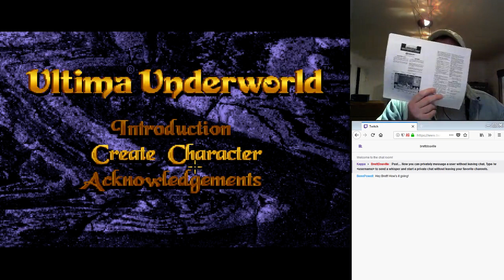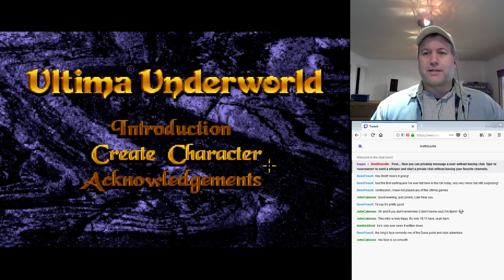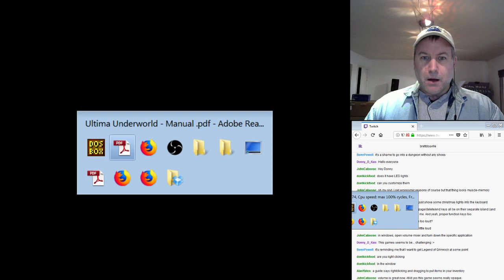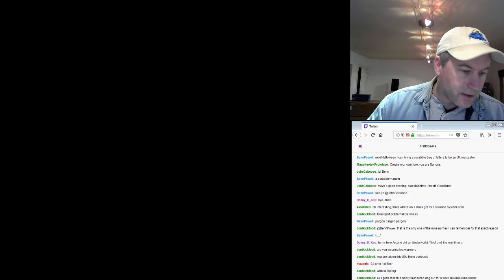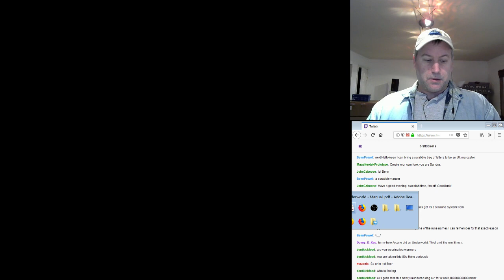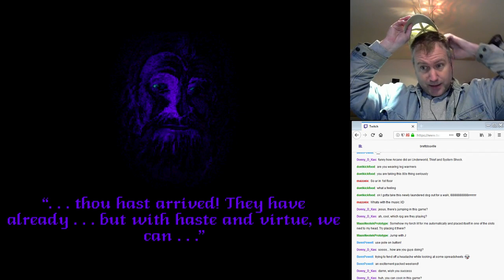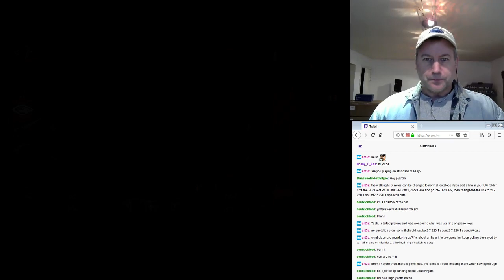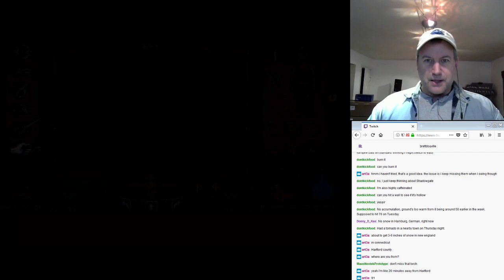Ultima Underworld for Dev Game Club (part one)